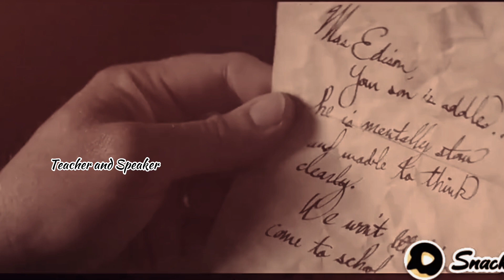Story of Adison || motivated story || Abubakar saithi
Youth Power (A.S) is my channel. special videos about youth Life And motivational speech and life will be uploaded on this channel so get to every video subscribe to our channel. Thank you so much By Abubakar Saithi